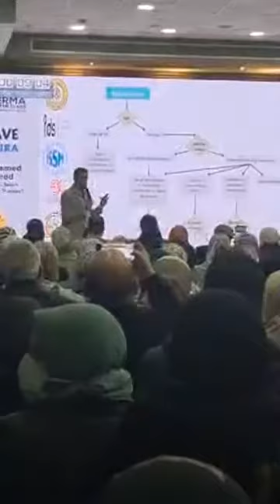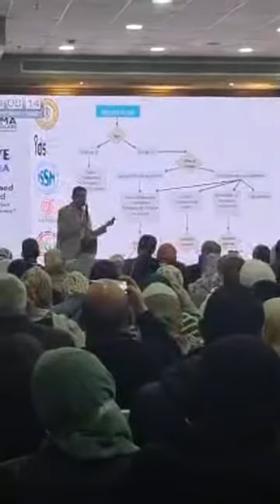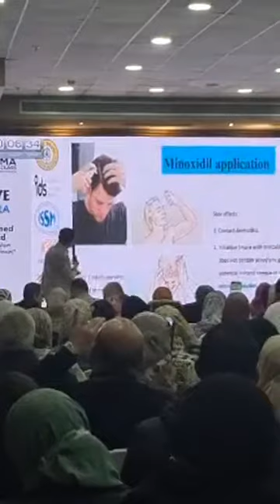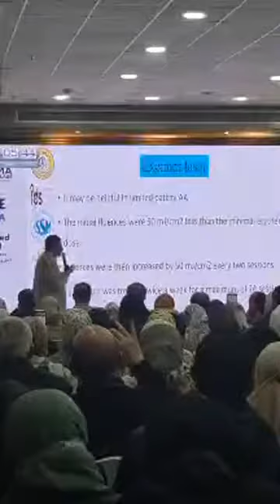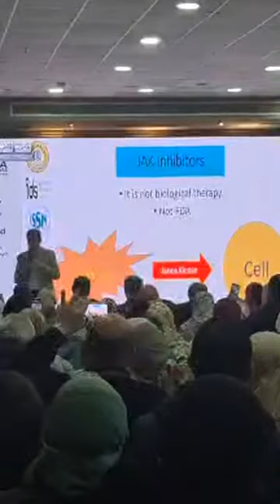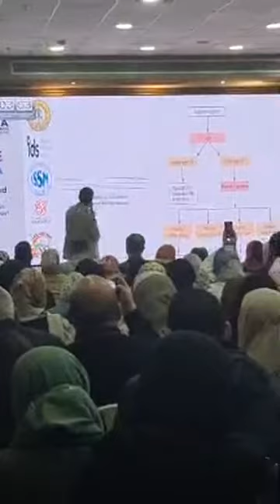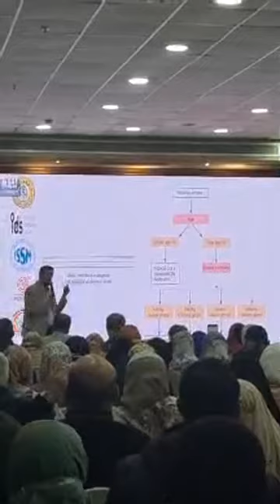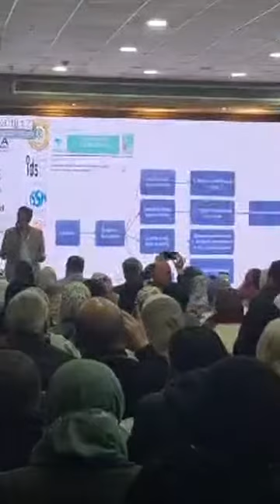how to select your hair therapy? 7th DMC Mansoura 24 December 2021